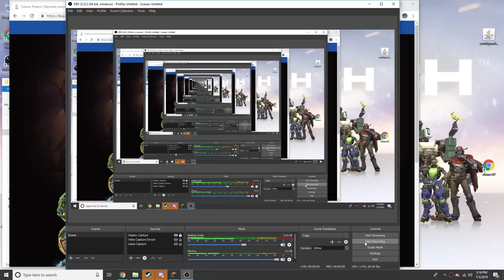JULY 2019 CC OPENING COSMIC PRISONS SOVEREIGN RESET